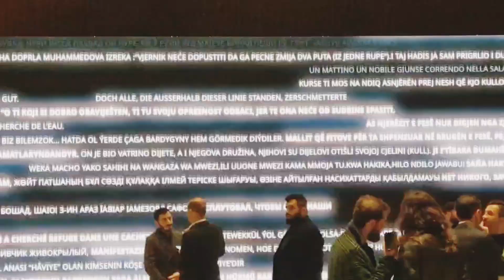🇹🇷 New Media art: REFIK ANADOL / Istanbul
Refik Anadol (born November 7, 1985) is a Turkish-American[ new media artist and designer. His projects consist of data-driven machine learning algorithms that create abstract, dream-like environments. He lives and works in Los Angeles.